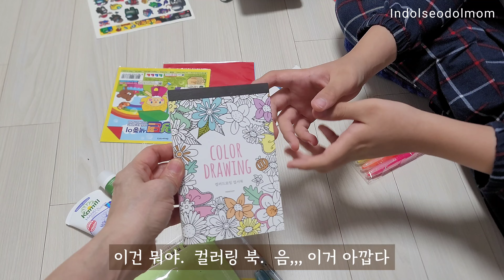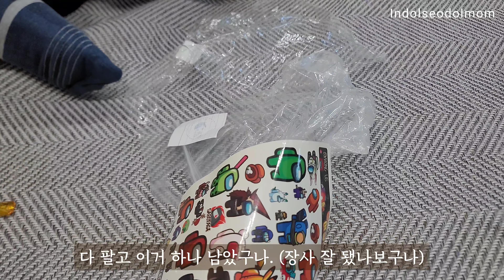살림에 유용한 재활용 꿀팁 아이디어 2탄🧶양배추와 고구마 썰어서 오래 보관하는 방법 | 새해 맞이, 만두 빚는 한국 가정집 풍경, 아나바다 장터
2024년 새해 첫 주 잘 보내셨나요.
오늘은 재활용 생활 꿀팁 아이디어 몇 가지 소개할게요.

저는 버리는 물건을 한 번쯤 생각하고 버리는 습관이 있어요.
어디에 사용할 수 있을까 늘 생각해요.

필요 없겠지 했다가 최근에 살림 정리하던 중 무심코 버린 물건들이 다시 필요했던 적이 있었어요.

아나바다 운동 (아껴 쓰고 나눠 쓰고 바꿔 쓰고 다시 쓰고!)
그중 다시 쓰는 습관을 들이면서 많은 아이디어를 생각해 봐야겠어요^^

00:00   새해 맞이 만두 빚기
              한국 가정집 풍경 (시댁 식구들과 함께)
02:48   시댁에서 받아 온 물건 정리
              방역 고글을 양파와 대파 썰을때 사용(눈물 방지)
03:22   양배추 채 썰어서 오래 보관하는 방법
06:31   고구마 오래 보관하는 방법(시행착오 후 하는 방법)
09:22   양파망 재활용(싱크대 배수구망이 필요할때)
11:36   과일 상자 네트망 완충재 재활용(미끄럼방지)
13:10   탄 인덕션 실리콘 매트 재활용
             (냉장고 정리 미끄럼방지)
13:38   포장 투명 고무줄(양념통 칸막이 아이디어)
              양념통 정리
17:07   아나바다 장터
              (손해보는 장사를 해도 기분이 좋은 순둥이 아들)